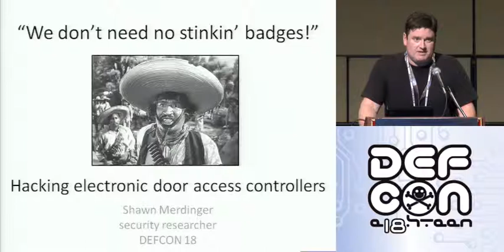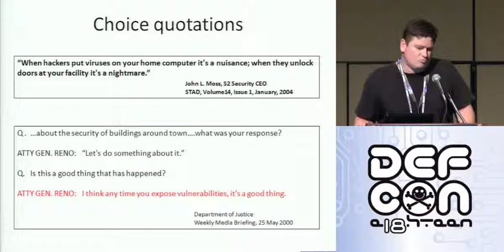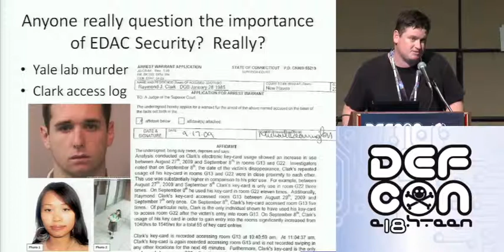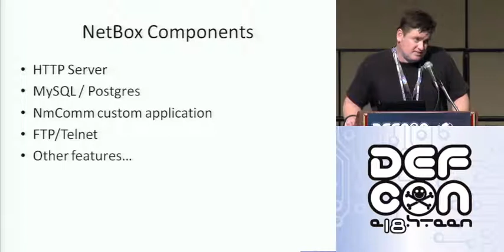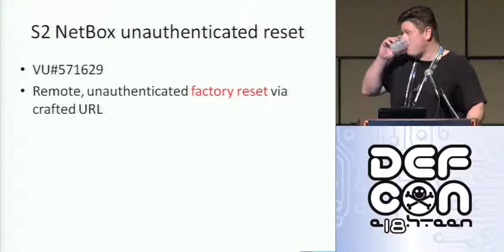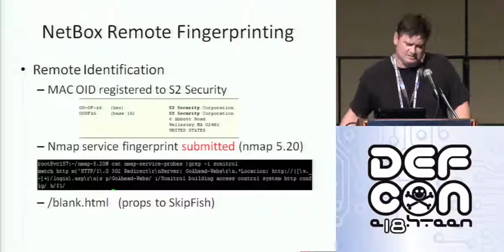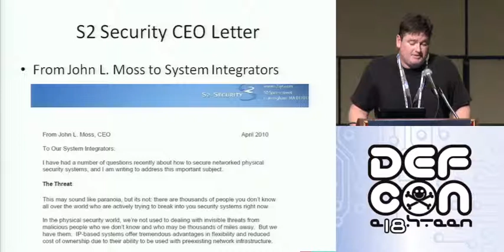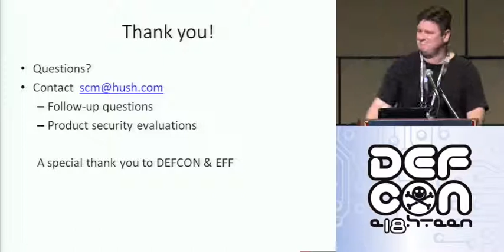DEF CON 18 - Shawn Merdinger - We Don't Need No Stinkin' Badges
Shawn Merdinger - We Don't Need No Stinkin' Badges: Hacking Electronic Door Access Controllers
In the security world, attacker physical access often means game over - so what happens if you can't trust your building's electronic door system? This presentation and paper explore attack surfaces and exploitation vectors in a major vendor of electronic door access controllers (EDAC).

The main focus is on time-constrained rapid analysis and bug-hunting methodologies, while covering research techniques that assist in locating and targeting EDAC systems. In addition, a review of practical countermeasures and potential research activities in the EDAC space are covered.

Attendees can expect an eye-opening experience regarding insecurities of critical systems controlling physical access to hospitals, schools, fire stations, businesses and other facilities.

Shawn Merdinger is an independent security researcher based in the USA. In former corporate lives he worked with Cisco Systems' STAT (Security Technologies Assessment Team) and TippingPoint. His current security interests include VoIP, medical devices and embedded systems. Merdinger is a technical editor for Cisco Press and Pearson Publishing and has presented at security conferences such as ShmooCon, Hack-in-the-Box, OíReilly, CSI, NoConName, IT Underground, CONfidence and SecurityOpus.